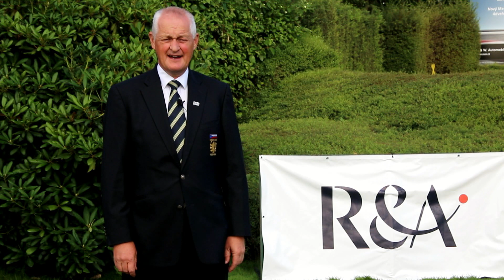MMČR v golfu na rány 2019 - Zdeněk Kodejš - prezident ČGF